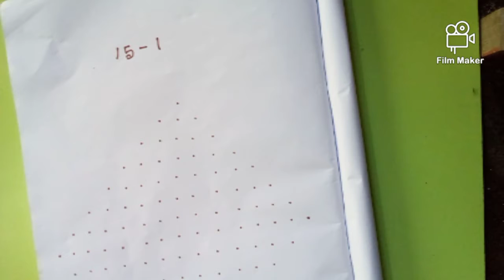sankranthi muggu || 15*1 dots easy and simple rangoli